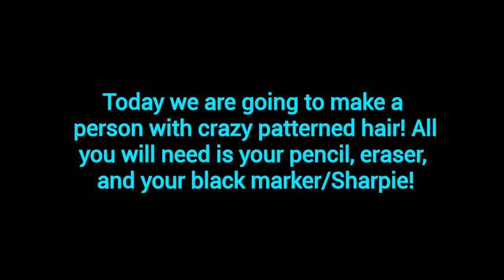Episode 16: Drawing a Person with Crazy Hair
Hello everyone and welcome back to Glitter Lung Lessons! I am so incredibly excited to be sharing my love for art with not only my own students, but for any student who stumbles across my channel!

These lessons will be a variety of art enrichment activities for grades K-8th.

In today's lesson, we will be creating a person with crazy patterned hair, using only a black sharpie to color! This lesson is ideal for students in grades 3rd-8th, but any student can do this activity with parent/guardian support!

Supplies Needed:
1. Drawing Paper/Sketchbook
2. Pencil
4. Pencil Sharpener
5. Eraser
6. Black Sharpie OR Black Crayola Marker

Feel free to take a photo of your artwork and send it to me at for a chance to have your work featured on next week's videos!

PURCHASE SUPPLIES HERE:

Drawing Pencil Set with Erasers and Sharpener:

Black Sharpies: